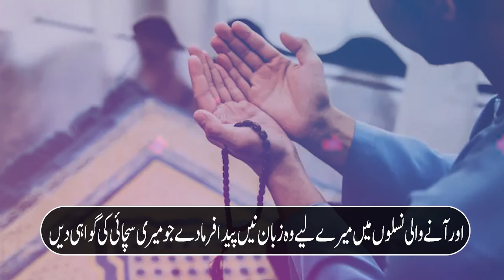Allah Kon He? | Who Is Allah? | Allah Ki Tareef | Quran Mein Allah Ki Tareef | Quran Translation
Our Queries:
allah
allah kon hai
who is allah
allah kon hy
allah kon hai?
allah kon hai (who is allah)
who is allah (allah kon hai)
allah kaisa hai
allah ka wali kon hai
allah kon hai in hindi
muslim ka allah kon hai
allah kon hai zakir naik
allah ki tareef
woh tanha kon hai allah hu allah
allah koun hai
allah ko konsa amal pasand hai
allah kaun hain
allah kahan hai
allah is one
allah hu,allah ke name
allah kaisa h?
allah ki tahreef
allah ki tareef kaise kare
allah ki taqat
allah ki tareef by tariq jameel status
allah ki azmat
allah ki tareef hmd
allah ki taref
allah ki tareef hamd
allah ki rehmat
allah ki tareef ki dua
allah ki tareef bayan